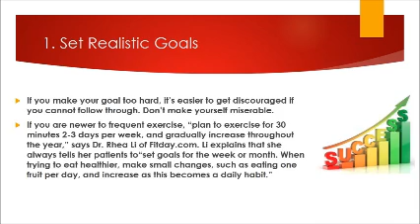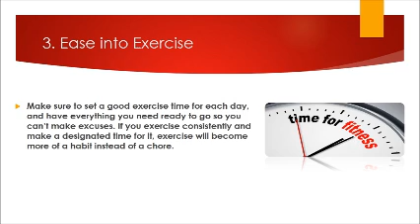Fit Tip- Keeping Your New Year Resolutions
If you set a New Year Resolution to become more active, lose weight, or just become a healthier person, follow these four simple steps that will make sticking with your goal a lot easier!